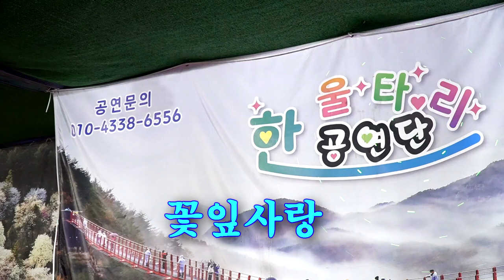예진이품바 - 꽃잎사랑 (원곡: 이주)